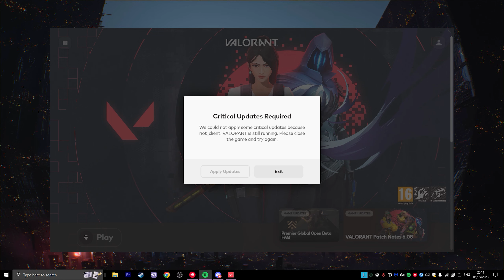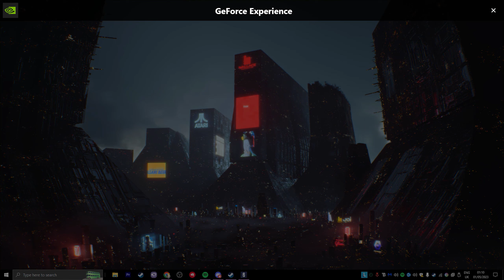most sane valorant player...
monty.

we do not mean what we say in these videos, everything discussed is just for funny jokes and entertainment